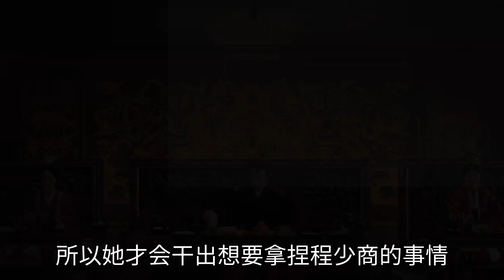月升沧海：从寡妇到凌侯夫人，最终被赐毒酒，淳于氏不值得同情